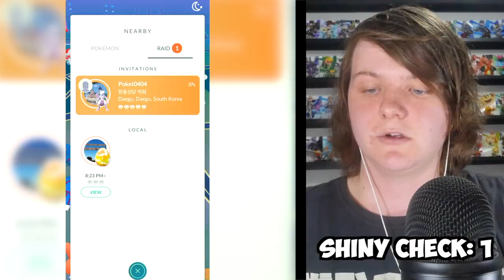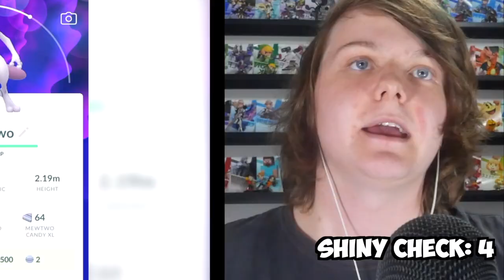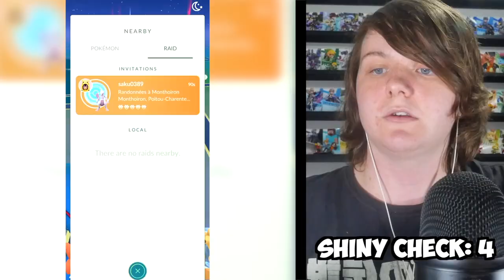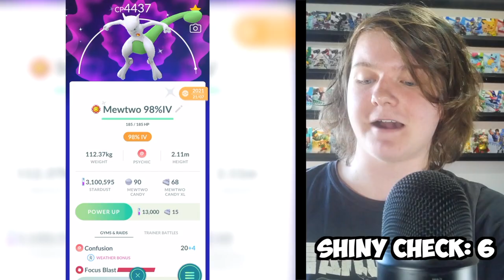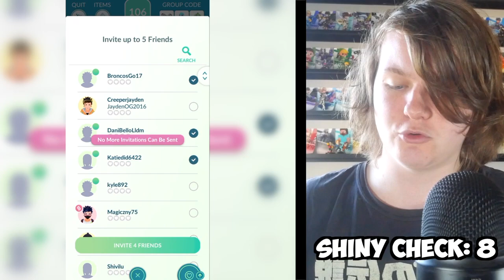The Video Ends When I Get SHINY Mewtwo!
I will not stop this video until I manage to get myself a shiny Mewtwo! How many encounters do you think it'll take?!